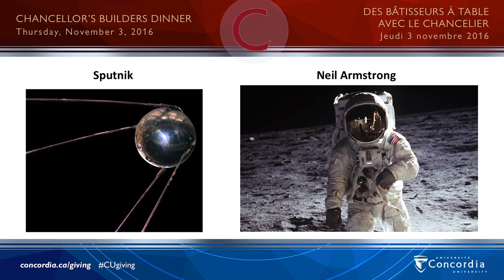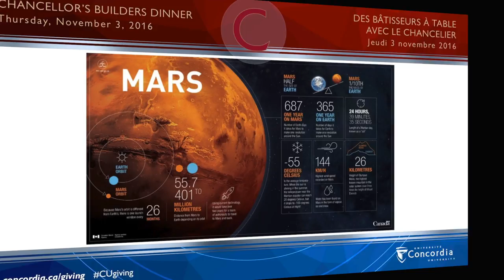Students talk Concordia's Space Program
Nicholas Moore, President of Space Concordia and Jan Clarence Dee, Head of Spacecraft Division at Space Concordia